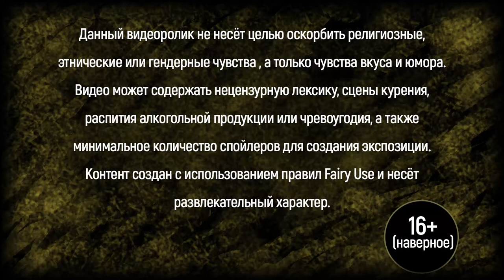[Do] - Любовь против сил зла.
Небольшое мнение касательно темы клише "Любовь побеждает зло" и бугурта на эту тему.